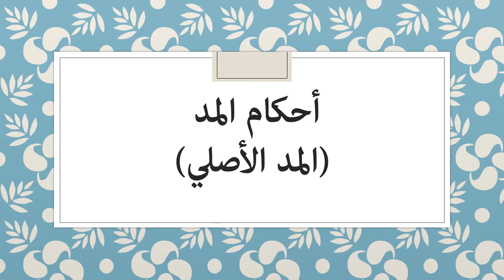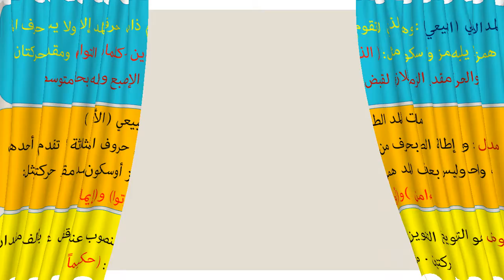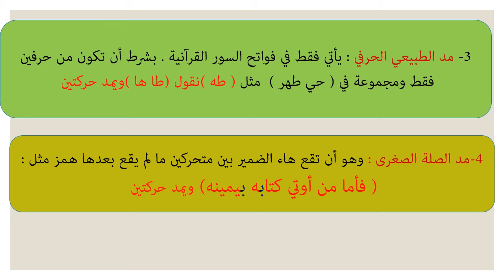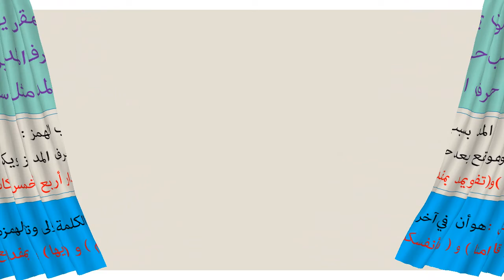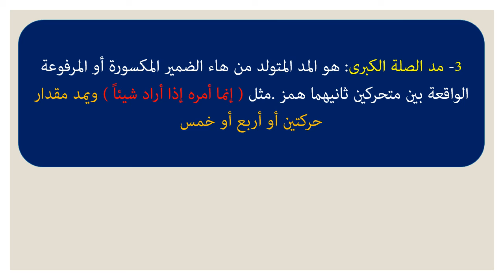أحكام المد الأصلي الفرعي